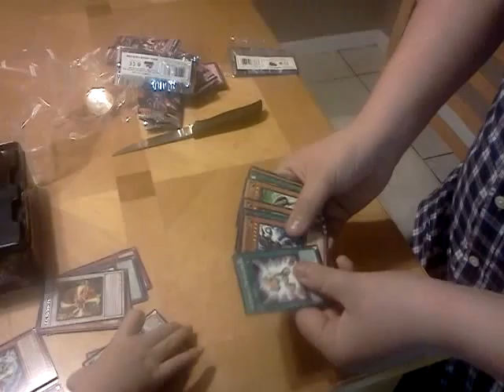Dont yall love crapy tin pulls